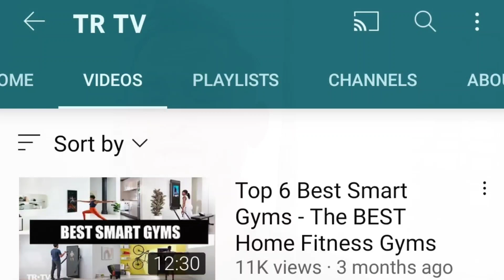Tonal Review: Content Creators At War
Checkout Code: jbee

YouTube: Joey Bee Handy Gym Reviews
YouTube: Joey Bee Tonal Reviews

Welcome!

This channel is for YOU! It was created to help inform you as much as possible in regards to the Tonal Home Gym & The Handy Gym!

EXCITING NEWS!!!⬇️⬇️⬇️
I have just recently had the privilege of having been added to the Handy Gym team!
What this means is that I will have the opportunity to continue to do my best to teach you about this machine and everything it has to offer.

For every purchase that is made using this code you will be supporting me and the work that I (and this channel) do for you!! Thank you ALL for your continued support ✊✊✊
As you all know, this channel was created when I was not affiliated with the Handy Gym company and it was created with the sole purpose of helping to benefit YOU in regards to the Handy Gym machine. This purpose has not changed! The only added benefit is the fact that when you use my code you show appreciation to me and the work that I'm putting in and you also get to save money on your end as well! Every single review that I do in regards to the handy gym will be open and honest just as they have been from the beginning.

I purchased my Tonal & Handy Gym from completely at my own expense. 💸💵